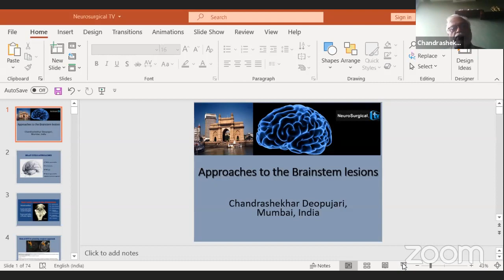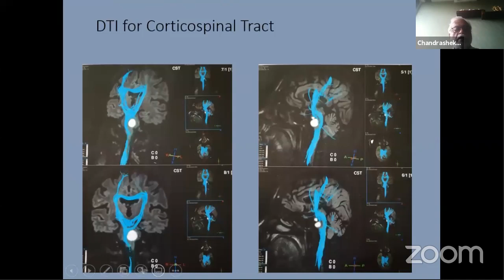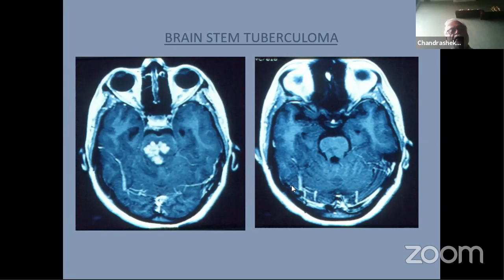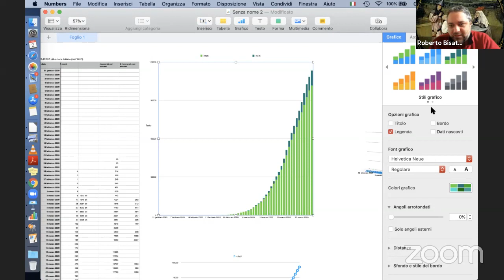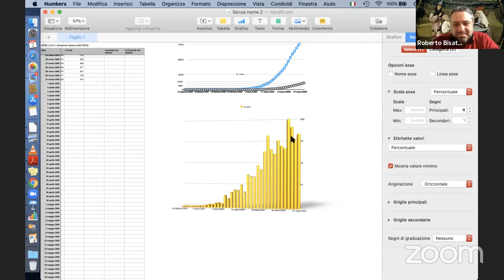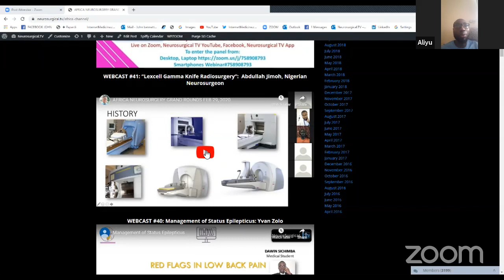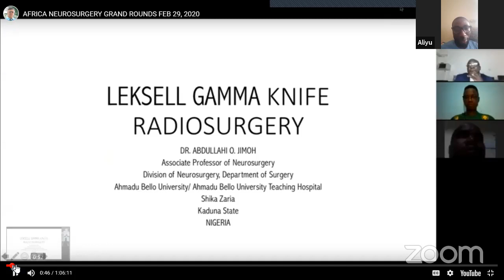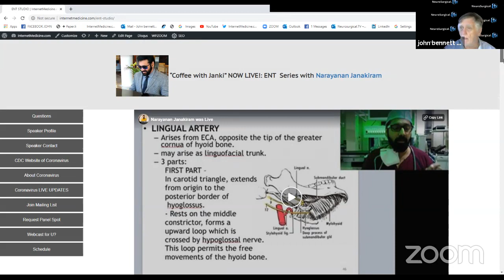Daily Dosage of Neurosurgery Education #11: Chandra Deopujari MD Presents